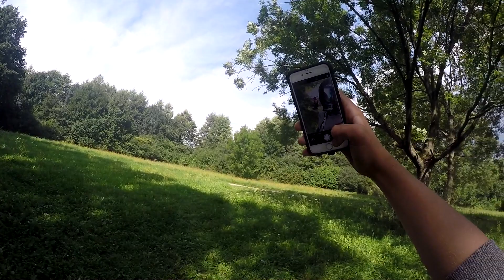Kleine Rundfahrt, Cpi Aragon Gp 50 ,Roller Vlog,Gopro hero 4 ,Drohne ,dji phantome,Fun Riderz